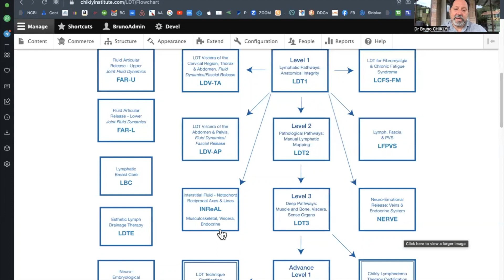Lymph Drainage Therapy 1: an original hands-on method of lymphatic drainage - Upcoming Class June 8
“Lymphatics are the next frontier of discovery in human disease.
Long ignored because of their subtlety and complexity, the mysteries of our cellular ‘waste disposal’ system have been comprehensively deciphered by Bruno Chikly.”
Mehmet Oz, M.D., Cardiothoracic surgeon,
Author of “Healing from the Heart”.

Lymph Drainage Therapy (LDT) is an original hands-on method of lymphatic drainage developed by Bruno Chikly, MD, DO. Created out of his award-winning research on the lymphatic system, LDT takes traditional lymph drainage techniques and adds a level of precision consistent with recent scientific discoveries.
LDT is the first modality to work with the specific rhythm of lymph (described by scientific experiments), the specific depth and direction of the lymph flow, in the skin, mucosa, muscles, viscera, bones or dura and pia membranes.
From there practitioners can use their hands to perform Manual Lymphatic Mapping (MLM) of the vessels to assess overall circulation and determine the best alternate pathways for draining body-fluid stagnations.
The result of these actions can include:
- Reduction in edemas (swelling) and lymphedemas of various origins
- Detoxification of the body
- Regeneration of tissue, including burns, wounds and wrinkles
- Anti-aging effects
- Relief of numerous chronic and subacute inflammations, including sinusitis, bronchitis and otitis
- Relief of chronic pain
- Reduction in the symptoms of chronic fatigue syndrome and fibromyalgia
- Antispastic actions to relieve conditions such as muscle hypertonus and some forms of constipation
- Deep relaxation to aid insomnia, stress, loss of vitality and loss of memory
- Alleviation of adiposis and cellulite tissue